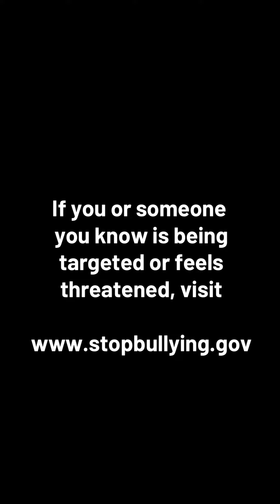Tina Meier Part 13: Don't Be Afraid of the Word Suicide!